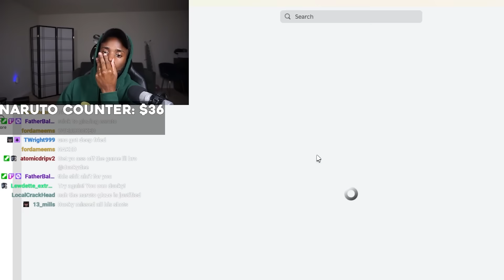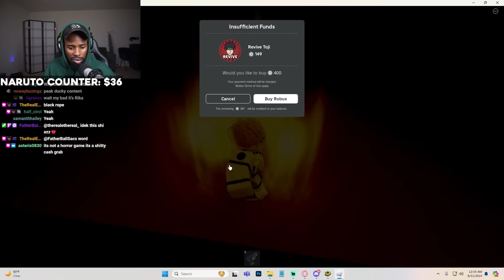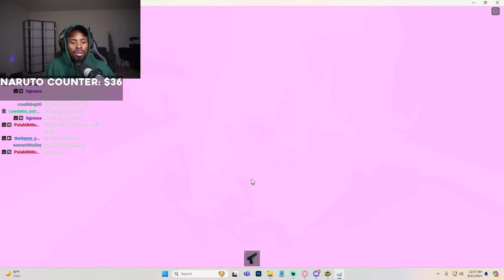So I Tried Surviving Freaky Gojo On Roblox...